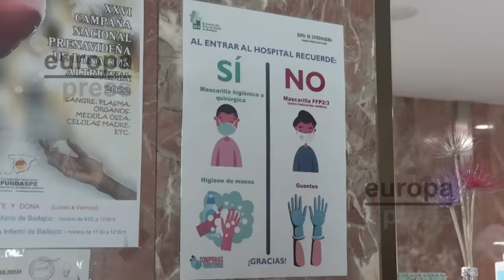🔴BRUTAL🔴DOCUMENTO QUE PUEDE HUNDIR A SÁNCHEZ🔴Policía localiza una carta clave en el caso Mascarillas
En este video, revelamos un documento impactante que podría tener graves consecuencias para Sánchez. La policía ha encontrado una carta clave en el caso de las Mascarillas. ¡No te lo pierdas en DistritoTV!